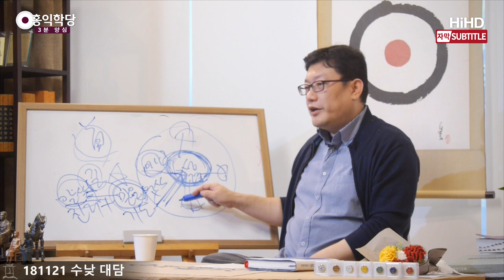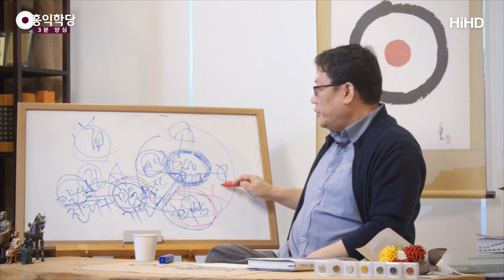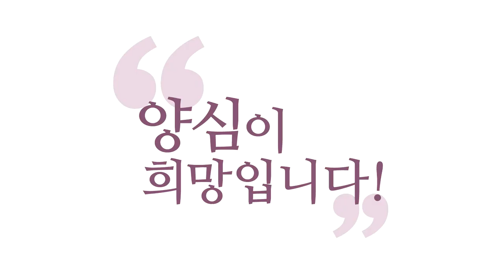[3분 양심] 믿음은 의심으로 완성된다 _홍익학당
(181121 수낮 대담) 보세요! 의심 없는 상태가 믿음이죠?
어떤 의심도 놔버리고,
하나의 성령만 오로지 믿고 있는 상태에서
이해되는 말씀도 있지만요,
현상계의 믿음은요, 여러분! 의심이 그냥 없어지지 않아요.

보세요! 의심을 안 하고 그냥 순수하게 믿는 상태는
이미 여러분이 형이상학적인 상태로 들어가 버린 거예요.
절대계로, 성령의 세계로.

그런데 현상계 속에서 믿음을 구현한다는 건요,
또 다른 차원이라고요.
현상계 안에서 여러분이 하나님 말씀이 믿어져야 해요.
어떻게 하면 믿어질까요, 하나님 말씀이?
어떤 의심도 안 해버리면 돼요.
그건 절대계 차원을 말하는 거고.

현상계 차원에서 하나님을 믿고 가려면
어떻게 해야 할까요?
그게 진리라는 걸 믿고 가려면?
하느님을 믿고, 그 진리에 대해서 확신을 하면서
결국 믿음 속에서 가려면요, 뭘 해야 하냐?

간단합니다.
의심을, 틈나는 대로 의심하셔야 해요, 틈날 때마다.
기독교 분들이 이걸 안 해요.
그러니까 엉망인 거예요, 공부가.

그냥 막연히 믿는 건 잘해요.
그런데 이 믿음 속에서 계속 하나님과 함께
길을 걸어가려면, 진리의 길을 걸어가려면
매 순간 매 순간, 이게 진리라는 확신이 있어야 해요.

지금 이 내용들, 막연히 믿고 계시면
여러분들이 자명해지실 것 같으세요?
안 돼요! 이걸 믿으려면 어떻게 하셔야 해요?
기독교 얘기 왜 꺼냈냐면,
중요한 공부의 관점 하나를 소개해 드리려고요.
이거를 죽어라 의심하셔야 해요.
그래야 믿어집니다.

언제 믿는지 아세요?
자, 두 가지 믿음이 있는 거예요.
"그냥 지금부터 나 의심 안 해버릴래!"해서
믿는 형이상학적 믿음이 있어요.
그게 오히려 옳은 길이죠.
"몰라!" 해버리고, 의심 안 해버리면
바로 믿음의 상태에 들어가요.

형이하의 세계에서는요, 그러면 안 돼요.
"그냥 의심 안 할래!"가 아니라
의심을 할 때까지 해서 이 말이 나와야 해요.
"도저히 의심할 수가 없네!" 할 때 믿어져요.
아시겠어요?

"형이하의 세계에서 성경 말씀을 진짜 하나하나 믿고 싶어"
그러면요, 성경 말씀을 의심을 어디까지 하느냐?
의심할 수 없을 때까지 의심해서
여러분이 자명하게 그게 옳다고 인가하면,
그 말은 이제 여러분이 완전한 믿음 속에서 그 말을
여러분 삶에 받아들일 수가 있어요.

의심을 피하려다가 믿음도 날아가요.
진짜 의심하세요!
이 진리들을 진짜로 의심하세요!
"무상하다고?"
"과거에 집착하지 말라고? 집착하면 안 되나?"
의심해 보세요!

"일체가 참나의 작용이라고?"
"야~ 이게 참나의 작용이란다, 나의"
"미친 거 아니야? 홍익학당의 윤홍식 미친 거 아니야?"
"이게 참나의 작용이래, 나 이거 사 왔는데."
"내 참나가 언제 거기까지 가서 이걸 만들어 놓은 거야?"

이렇게도 생각해보다가, 이러다가 저러다가
"아!~" 하면서
"어~, 그게 진리라면 나도 수용하겠습니다."
하는 단계까지, 의심할 수 없는 단계에 갔을 때
여러분은 수용하게 돼 있어요.
그냥은 절대 수용 안 해요.

제 얘기를 의심 안 해도 수용이 안 돼요.
그러니까 의심을 해서 의심할 수 없어야 수용이 됩니다.
지금 제 얘기 듣고 여러분이
"윤홍식 말이니 맞겠지, 뭐~"
"존재는 참나의 신비, 오케이~"
이것도 믿음이 아니에요. 가짜 믿음이에요.

왜? 여러분 인생사에 도움이 안 돼요.
중요한 순간에 안 떠올라요, 그런 건.
절박하게 여러분이 인가한 게 아니잖아요.

여러분이 진짜 의심할 수 없을 때까지 파들어가 본
경험이 없으면, 그 진리는 여러분 건 아니라니까요.
수용이 안 일어난 거예요.

인욕바라밀이 출동해서 인가를 해줘야 하거든요, 진리를.
인욕이 그걸 해줘요.
"치욕스럽지만, 진리 맞아!"
이게 인욕입니다.

치욕스럽지만, 내 에고한테는
내 에고가 그걸 모르고 살았다는 거,
아니면 반대로 알고 살았다는 게 참 치욕이지만 "인정!"
이게 인욕바라밀이에요.
그래서 불교에서는 진리의 인가를 인욕바라밀에서 설명해요.
그게 인욕의 성질을 갖고 있거든요.

여러분이 인정할 정도까지 한 번 가봤어야 알죠.
이거를 그렇게까지 안 가보신 분들은
"응, 다 좋은 말이에요."
그러고 돌아서면 다 잊어버리고 살아요.

"좋은 말 들었네, 오늘."
또 열심히 세속에서 에고의 놀음으로 빠져 살다가
여기 와서 또 듣고,
"음, 그렇지. 좋은 말이야. 항상 기억해 둬야지."
하고 나가면서 다 잊어버리고.

이렇게 계속 반복되면, 공부하시다가 좀 허무해지실 거예요.
'음.. 학당 공부에 문제가 있는 것 같다.'
'와서는 참 좋은데, 전혀 내 삶에 변화를 못 일으킨다.'
이렇게 되실 수도 있어요.
그게 저는 걱정 돼서 노파심에 미리 말씀드리는 거예요.

여러분 스스로 의심할 수 없을 지경까지 가보지 않은 진리,
그것도 명상 상태에서,
깊은, 하나님과의 깊은 형이상학적인 믿음을 바탕으로
형이하의 세계에서 하나하나 의심해가지고,
의심할 수 없을 때까지 몰고 가서,
수용할 때 그때 진짜 믿음이 이루어진다는 거예요.

두 가지 믿음을 아셔야 해요.
의심을 안 하니까 믿음도 안 생기는 거예요.
끝까지 캐 보지 않으니 믿을 수가 없는 거죠.